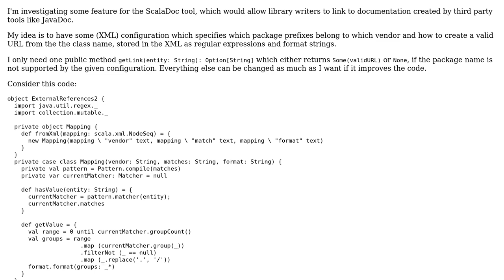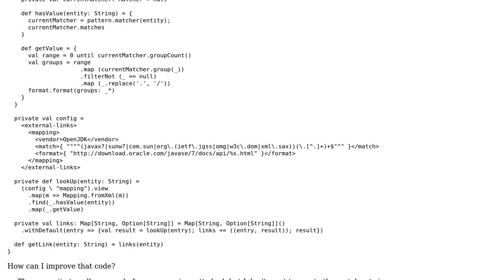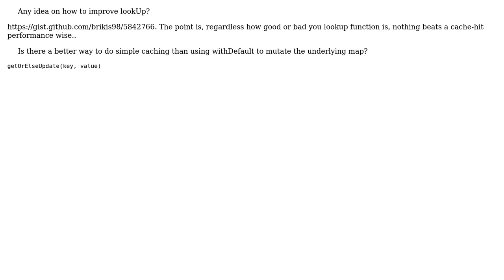Processing XML configuration which stores regular expressions and format strings for a...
Code Review: Processing XML configuration which stores regular expressions and format strings for a documentation tool

With thanks & praise to God, and with thanks to the many people who have made this project possible! | Content (except music & images) licensed under CC BY-SA | Music | Images & others | With thanks to user syb0rg user soc user Marvin.Hansen user konijn and the Stack Exchange Network Trademarks are property of their respective owners. You are responsible for your own actions.